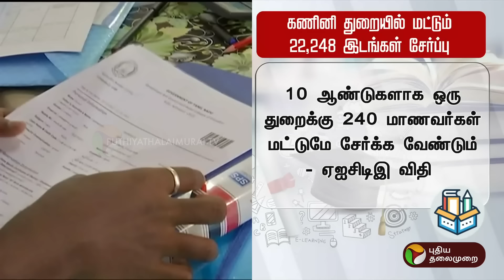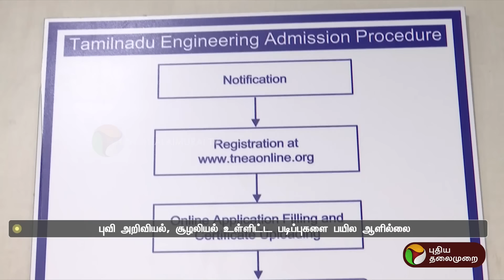இந்த படிப்புகளை பயில ஆளில்லை | Engineering | PTT